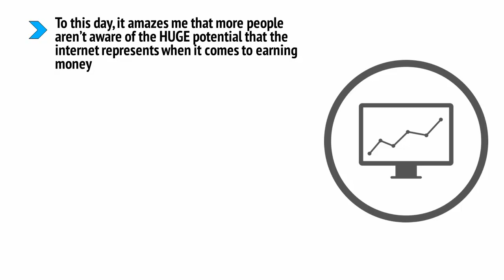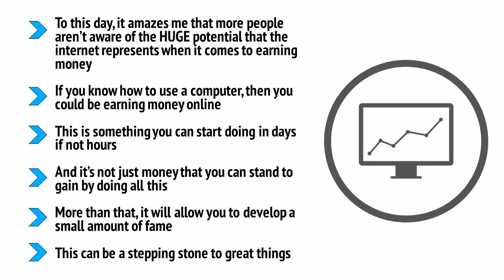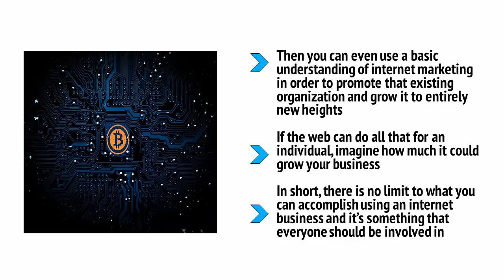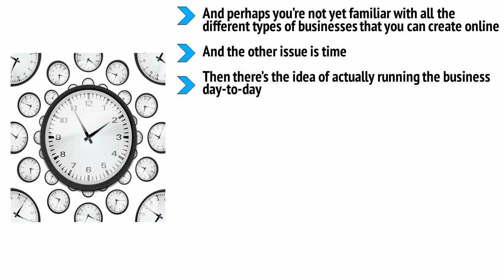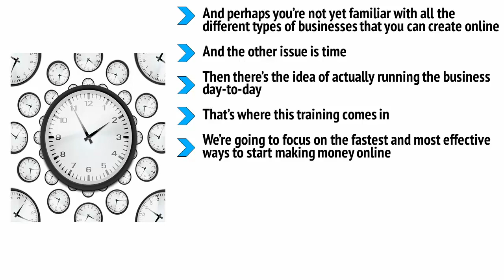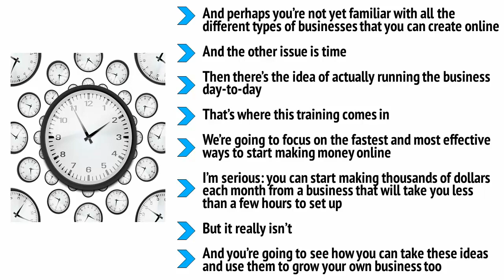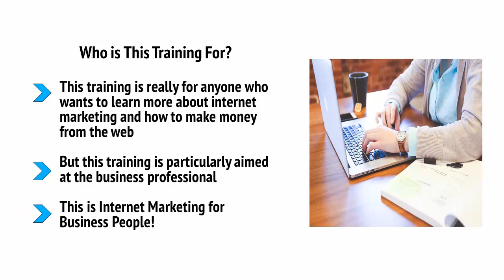1 Introduction | Internet marketing for business people video course 100% free course